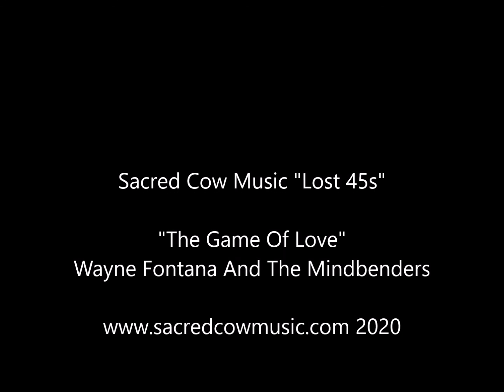The Game Of Love Wayne Fontana And The Mindbenders